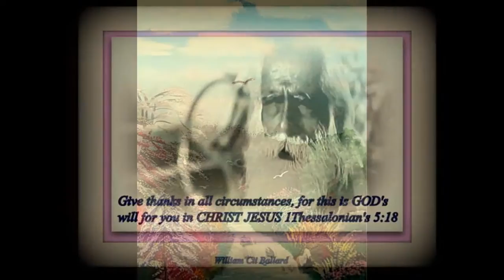WILLIAM CII BALLARD--AN ARTIST FOR THE GRACE OF GOD